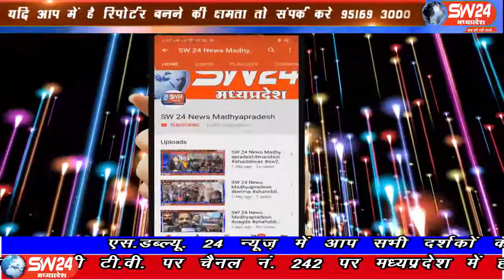sw24news nagda, 30.07.2019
मध्य प्रदेश की पूर्व मुख्यमंत्री उमा भारती ने भगवान महाकाल के दरबार में पूजा अर्चना की । इस दौरान पूर्व मुख्यमंत्री उमा भारती ने जम्मू कश्मीर को लेकर विशेषाधिकार की धारा हटाने की वकालत भी कीsw24news